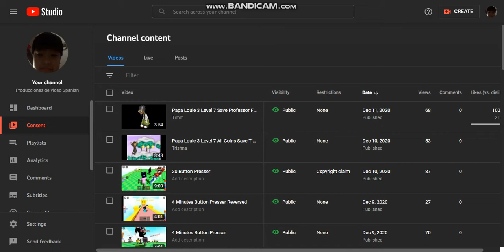Delete 3 Videoes In Papa Louie 3